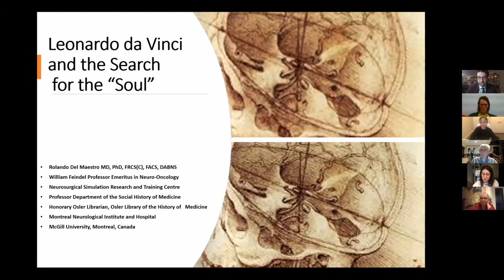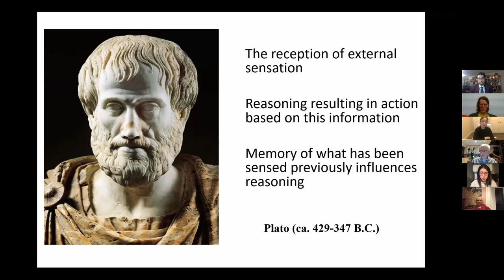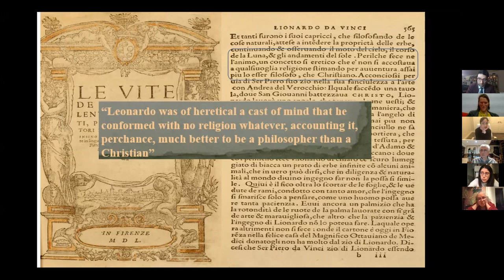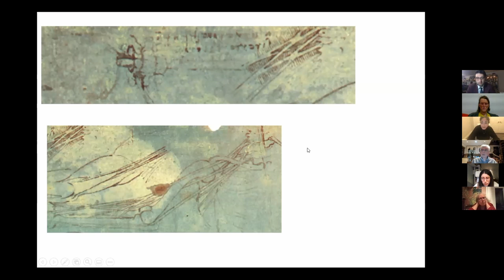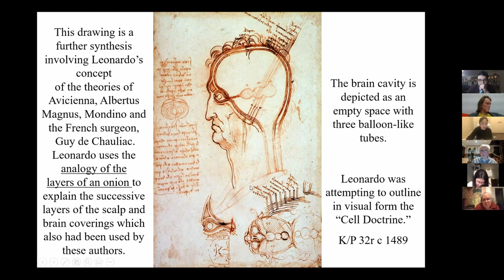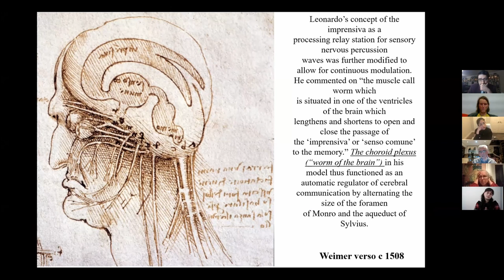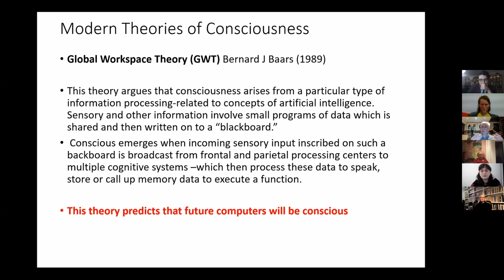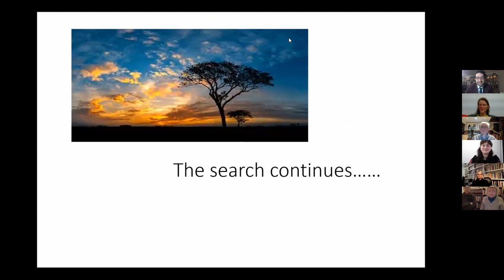Leonardo Da Vinci and the Search for the Soul—Professor Dr. Rolando F. Del Maestro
Abstract:  Humans, from the dawn of recorded time, have contemplated the question of the anatomical location of the soul, that mysterious but essential component linked to our intellectual life and passions and its role as an interpreter of our existence. During the Renaissance the controversy crystallized into those individuals who supported the heart (“cardiocentric soul”) and others who supported the brain (“cephalocentric soul”) as the abode for this elusive entity. Leonardo da Vinci (1452–1519) joined a long list of other explorers in the “search for the soul.” The method he used to resolve this anatomical problem involved the accumulation of information from ancient and contemporary sources, careful notetaking, discussions with acknowledged experts, and his own personal search for the truth. Leonardo used a myriad of innovative methods acquired from his knowledge of painting, sculpture, and architecture to define more clearly the site of the “senso comune”—the soul. A contemporary rephasing of Leonardo’s quest could include “In which organ do the composites of consciousness reside?” and the dualism question: “How does matter create the subjective experience of mind?” In this presentation the author examines some of the sources of this ancient question, the knowledge base tapped by Leonardo for his personal “search for the soul,” and how modern concepts such as artificial intelligence shed further light on Leonardo’s quest.

This keynote lecture was hosted by the McGill University Osler Society (Co-President: Saman Arfaie) and Western University Osler Society (Co-President: Farnoosh Naderinabi). For more information about the speaker, please consult Dr. Del Maestro's research group